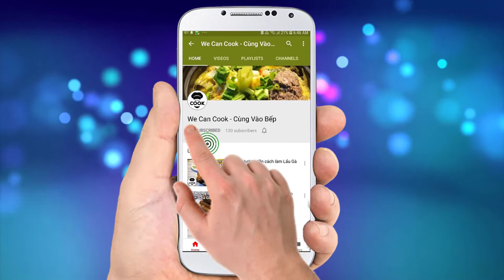LÀM CƠM CHÁY CHIÊN GIÒN KHÔ CÁ DỨA (Dried Catfish Burnt Rice)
Một trong những món ăn mà mình rất thích ăn mỗi khi trời chuyển mưa hoặc khi chán các món sơn hào hải vị. Chỉ cần một miếng cơm cháy hoặc cá khô là có được một bữa ăn ngon rồi. Nhân dịp không biết làm món gì, nhìn vào bếp có gì làm đó ^^. Mời mọi người món cơm cháy khô cá dứa nhấp môi vài ngụm bia hơi nhé =))

@ Các bước thực hiện:
Bước 1: Cơm nấu để nguội. Cho vào chảo ít dầu nóng. Cho cơm vào chảo, ép xuống rồi áp chảo vàng 2 mặt.
Bước 2: Cá Khô rửa sạch để ráo, cắt miếng nhỏ chiên vàng đều 2 mặt.
Bước 3: Dầu nóng cho vào hành lá làm mỡ hành.
Bước 4: Ra món với Cơm cháy cùng cá khô và mỡ hành bên trên.

@ Nguyên vật liệu:
1. Cơm khô (cơm nguội): 500gr
2. Cá dứa một nắng: 500gr
3. Hành lá: 50gr